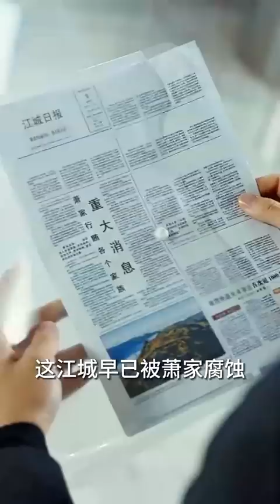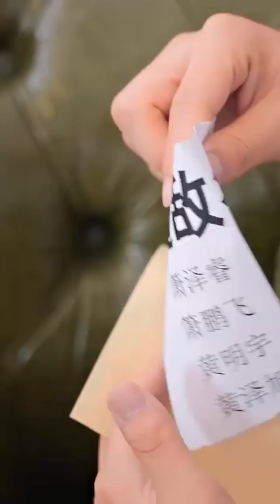潛龍殿主神功大成下山尋親，怎料剛到家就撞見女友偷情，下秒公開真實身份讓她遺憾終生！【李潛之潛龍出海】全集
《李潛之潛龍出海》1-80
【全集鏈接】：